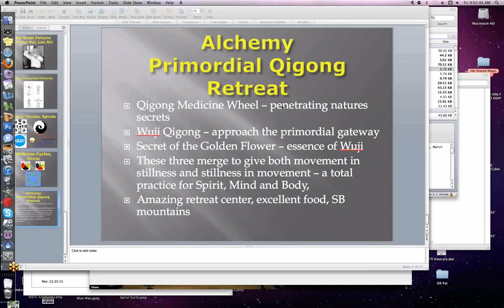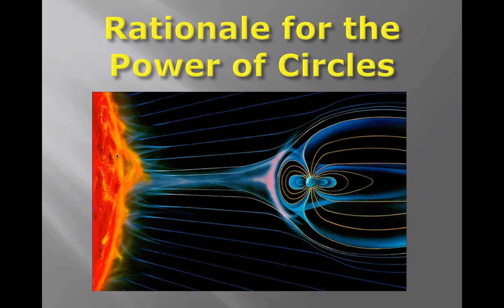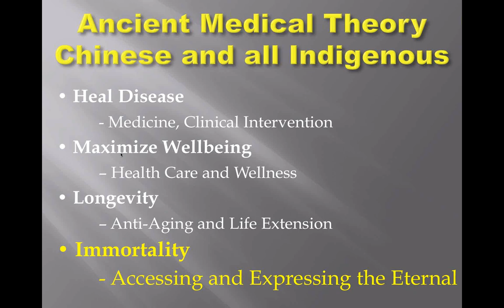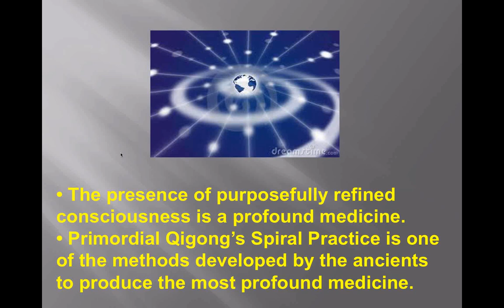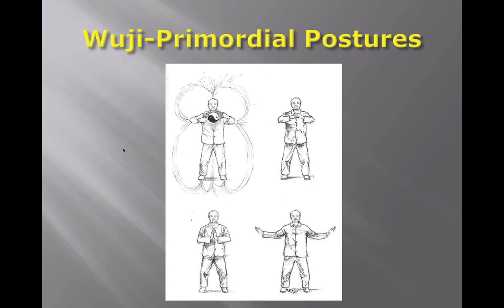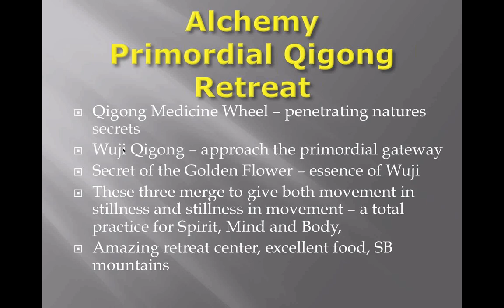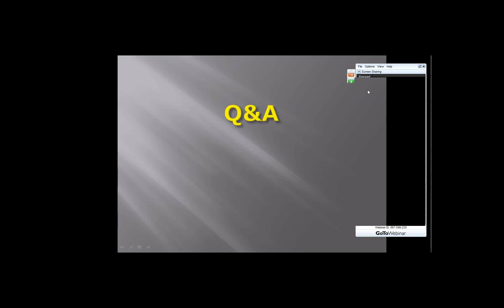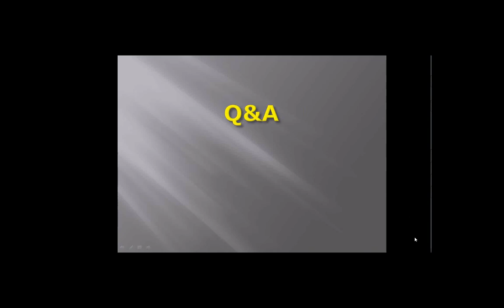Dr. Roger Jahnke Webinar: Primordial Qigong: Spirit, Energy, and Vitality.mp4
This webinar features a lecture by Dr. Roger Jahnke on the energies featured in the alchemical practice of Primordial Qigong. A question and answer session follows.